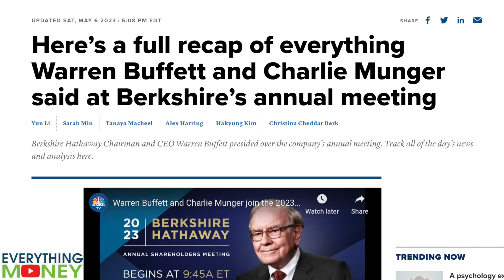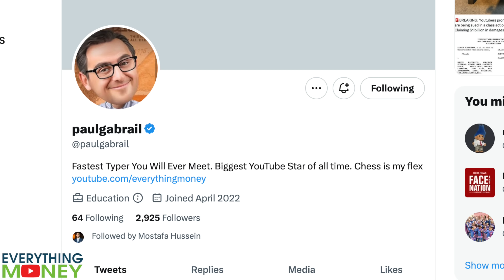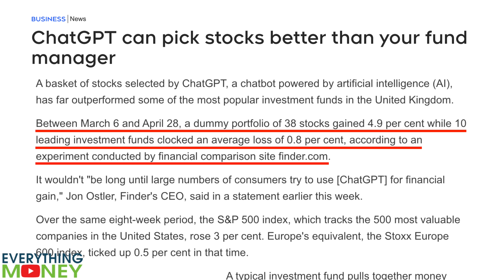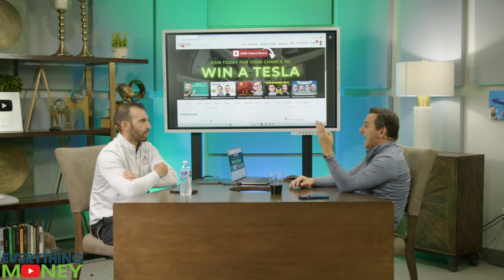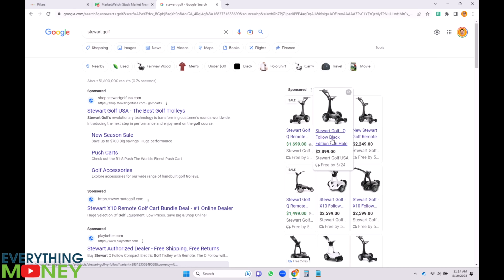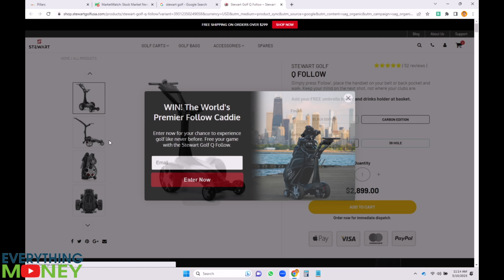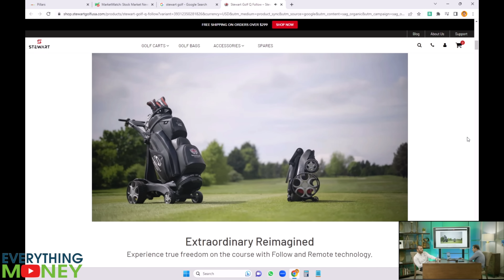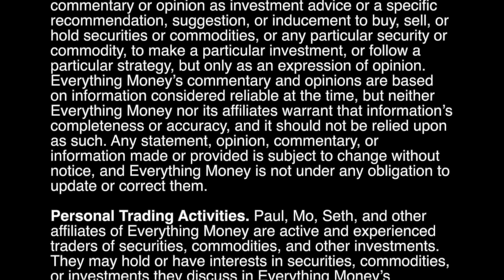A.I. Takeover and the Stock Market Ahead | Everything Money Podcast Ep. 20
Welcome to the Everything Money Podcast, where we explore a diverse range of topics related to the world of finance and investment. In this episode, we'll be discussing some interesting topics that have caught our attention recently.

First up, we'll be talking about the role of A.I. in the world of finance. Artificial intelligence has become increasingly prevalent in the financial industry, with many firms using algorithms and machine learning to make investment decisions. We'll be exploring the benefits and challenges of using A.I in finance, and what the future might hold for this technology.

Next, we'll be taking a closer look at FedEx, one of the largest shipping companies in the world. Mo LOVES FedEx (not!!!). We'll be discussing the recent trends and challenges facing the company, as well as analyzing their financial performance and growth prospects.

Moving on, we'll be discussing Snapchat, the popular social media platform that has taken the world by storm.

We'll also be diving into the world of used and new cars, exploring the trends and challenges facing this industry. With the rise of electric and autonomous vehicles, we'll be discussing how these technological advances are impacting the future of the automotive industry.

Finally, we'll be taking a look at Stewart Golf, a British manufacturer of high-end golf bags and accessories.

As a bonus, we'll also be discussing the controversial topic of giving out Connor's phone number!

Join us for this fascinating and informative episode of the Everything Money Podcast.

🚨Join EM Risk Free! Get started now with the EverythingMoney.com software + community and begin confidently investing today!